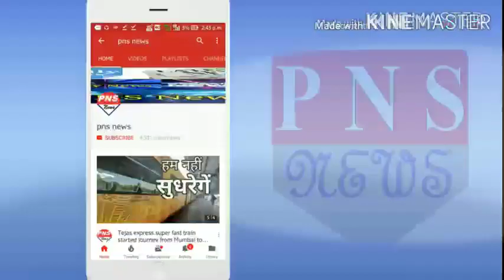तो दिल्ली पुलिस और सरकार नहीं, इसने खाली करवा दी शाहीन बाग का रास्ता।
-stay safe
-wash hand
-use sanitizer
-use mask
-don't go outside if not necessary
-don't Shake hands
-protect your family
-protect country